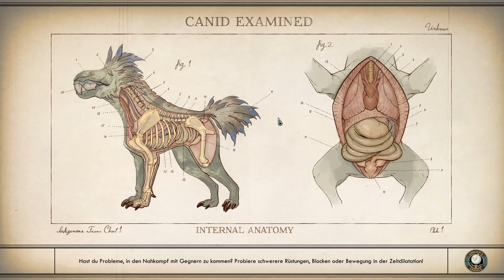The Outer Worlds #74 Charon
Wir spielen The Outer Worlds.  Ein Science-Fiction RPG von Obsidian den Schöpfern von Fallout.